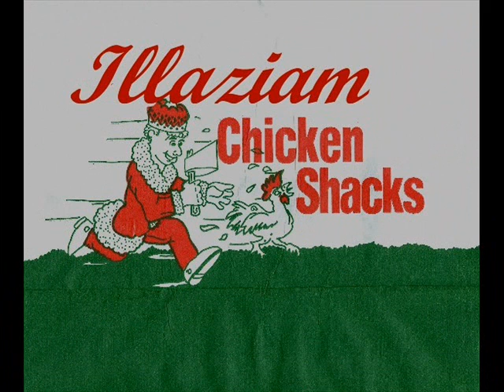illaziam best.wmv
History